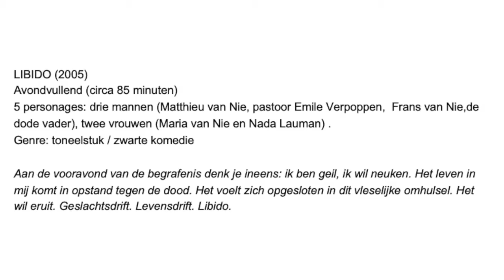LIBIDO TRAILER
Trailer Libido